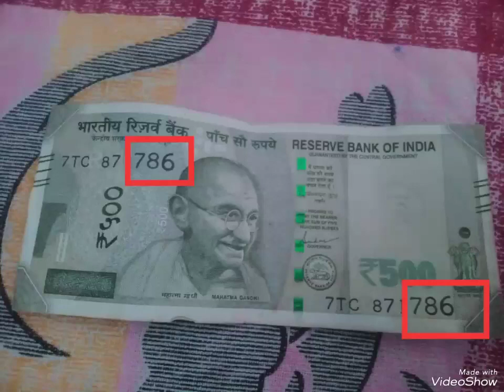786 no. wale note